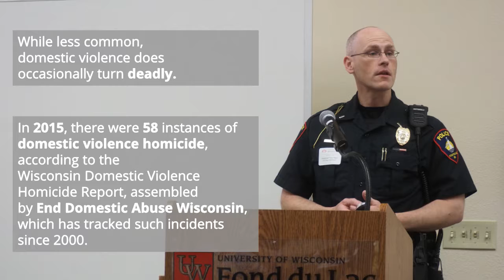Domestic violence in Wisconsin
Domestic violence statistics, courtesy of the Wisconsin Department of Justice's Domestic Abuse Incident Report from 2012 and End Domestic AbuseWisconsin's Wisconsin Domestic Violence Homicide Report from 2015. (Taima Kern/USA TODAY NETWORK-Wisconsin)